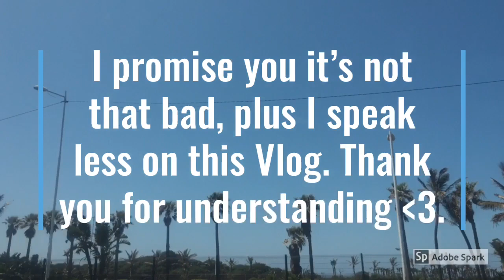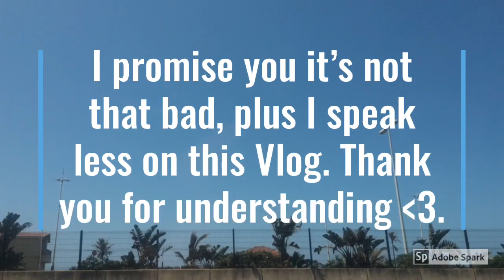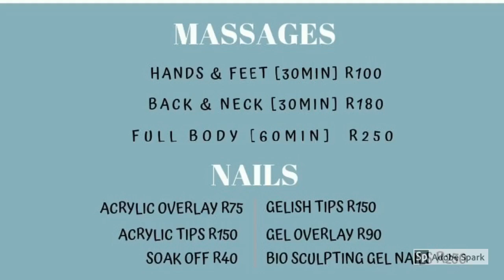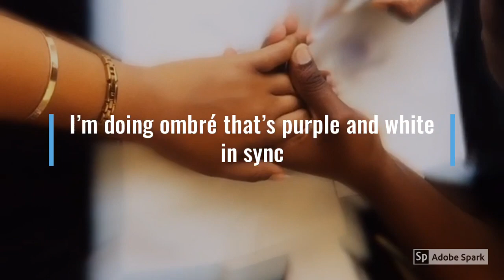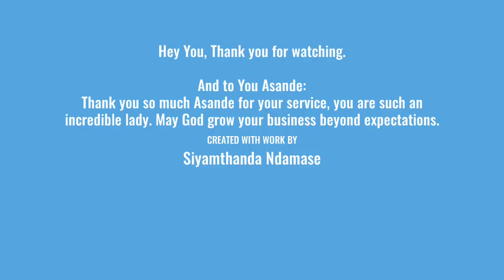VLOG: A Beauty House Review (@WithoutBlemish)| Siyamthanda Ndamase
Without blemish is a beauty house located in the North of Durban. They specialize in Massages, Nails etc.

Asande (The Owner) invited Me over for a session and review.

Follow @Without_blemish-. On IG and twitter.